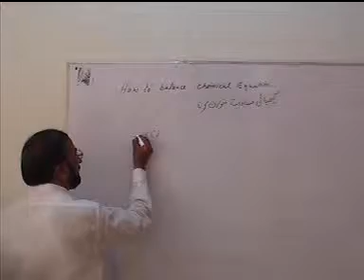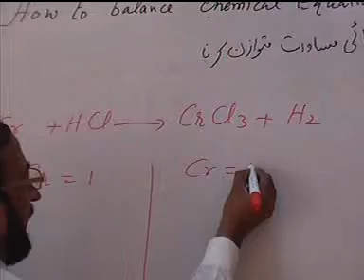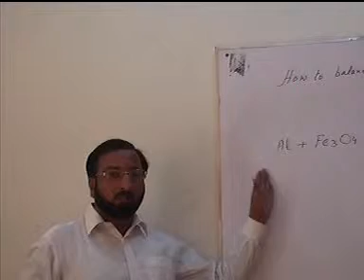Balancing chemical equation part 12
FROM THIS VIDEO YOU CAN LEARN HOW TO BALANCE CHEMICAL EQUATION :FROM TAYYAB HASSAN ZAHID KAMOKE,DISTT:GUJRANAWALA